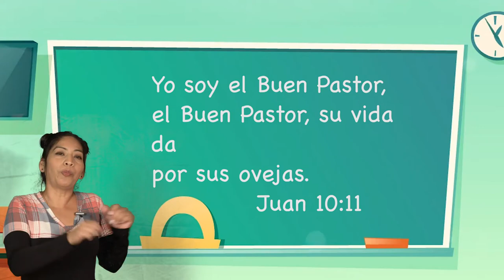El Buen Pastor // Escuelita Biblica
Hoy en la escuelita biblica les traemos la historia de ElBuenPastor esperemos les guste y sea de bendición para todos ustedes.